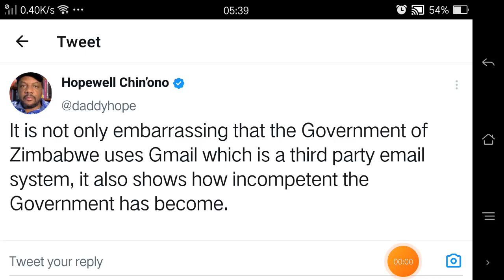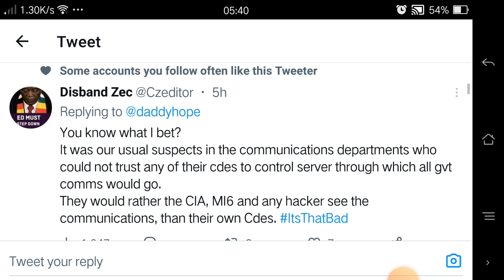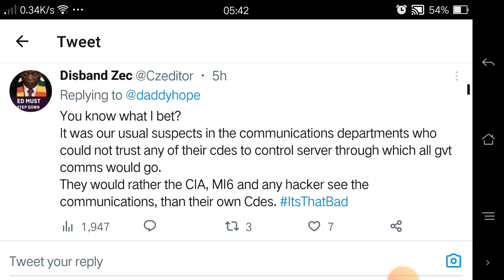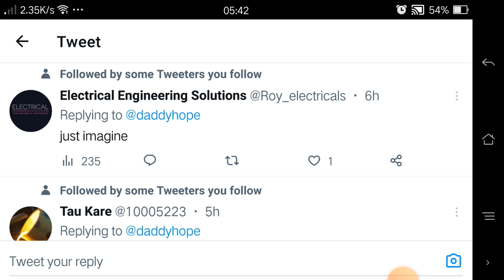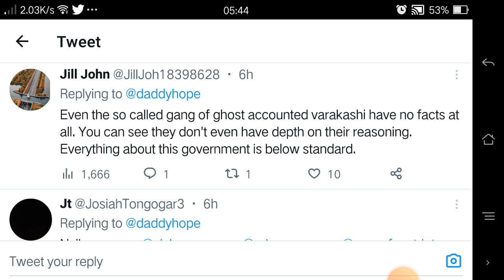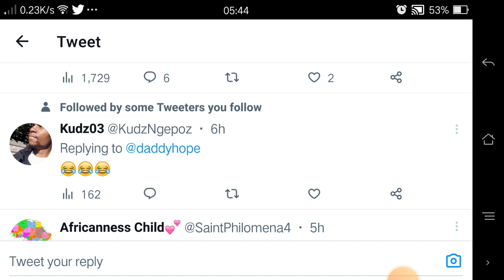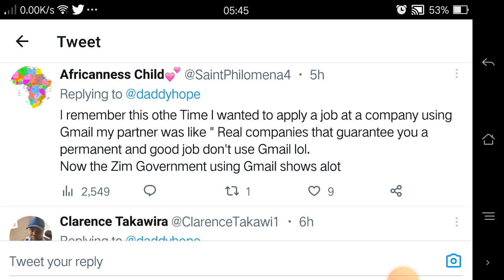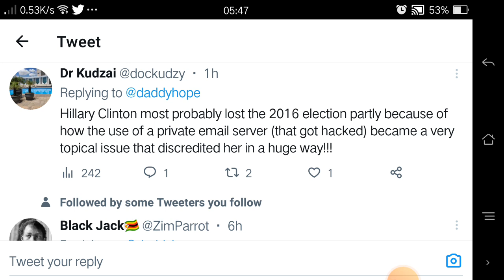Chin'ono achirakasha Team Mnangagwa about incompetent Minister of information